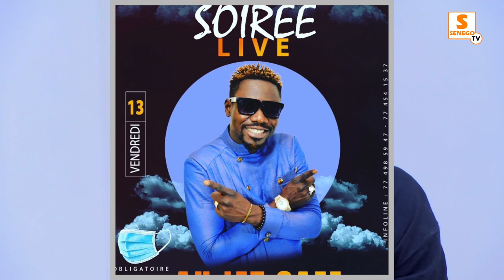Abdou Galass : "Show biz nékoul si lokho kéneu... Youssou Ndour rek mo..."